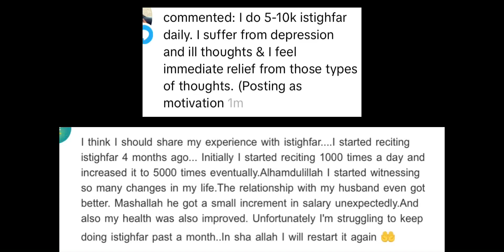What istghfar do for you???